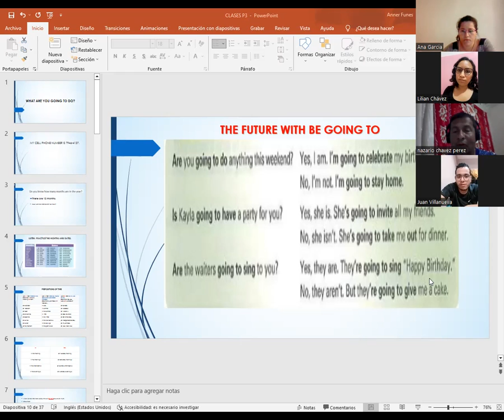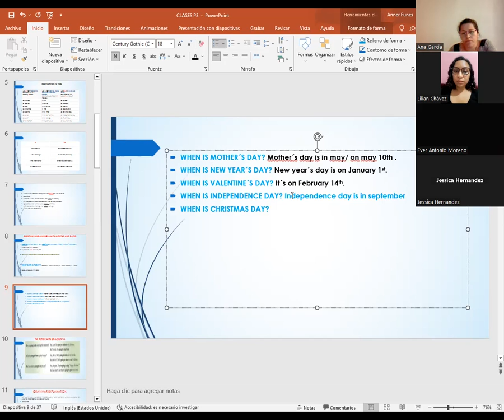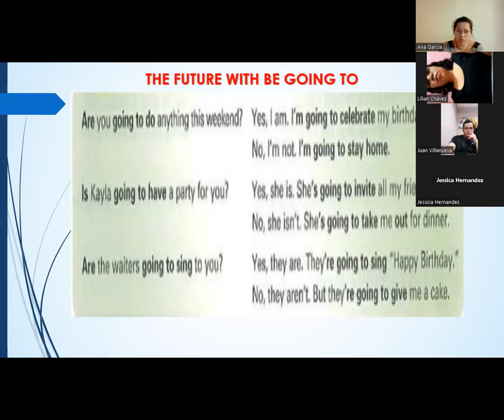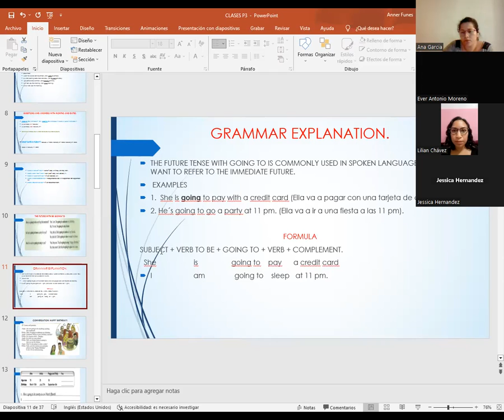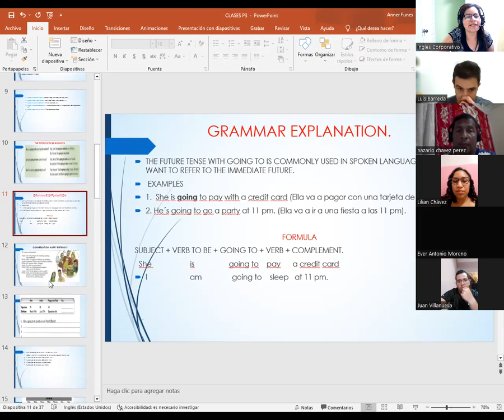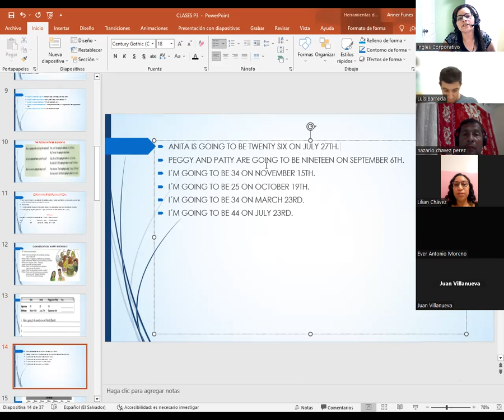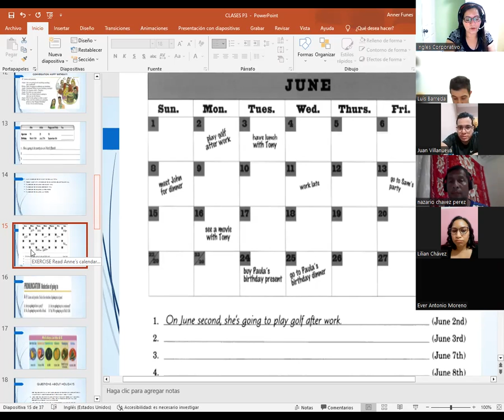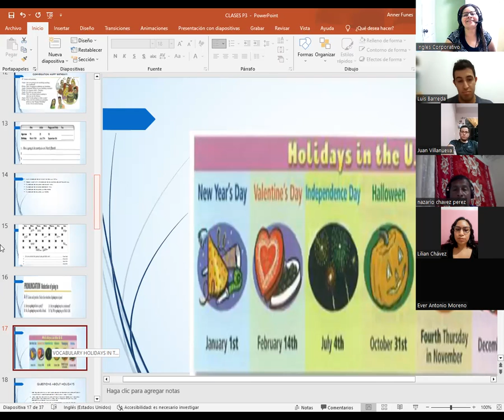SESION 2-07-02-23-PROESP-30098-003-2023-CATACHO-CONV.HAPPY BIRTHDAY AND THE FUTURE WITH BE GOING TO.